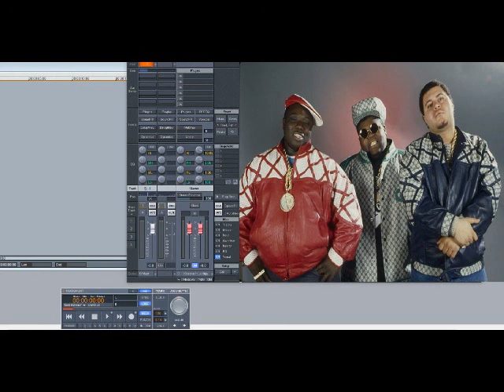Fat Boys – Yes, Yes, Ya’ll (Slowed Down)